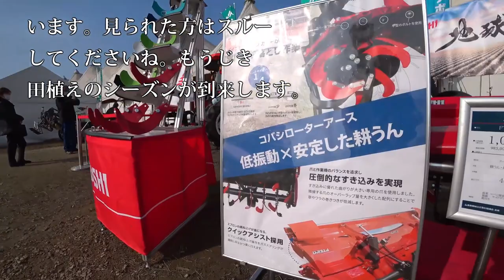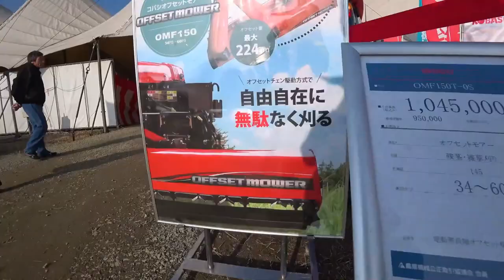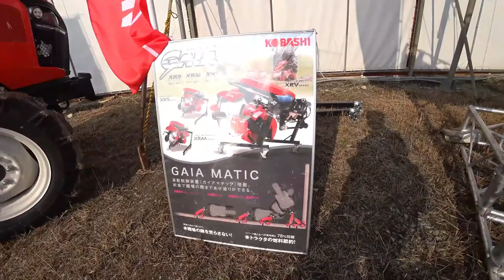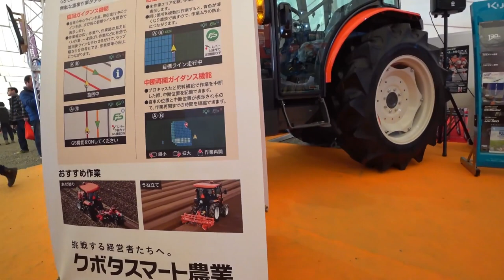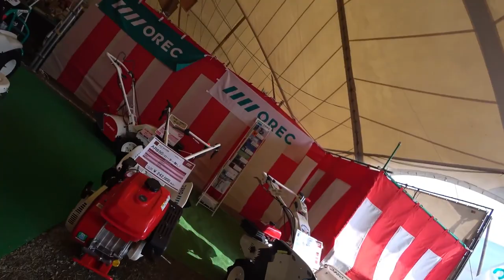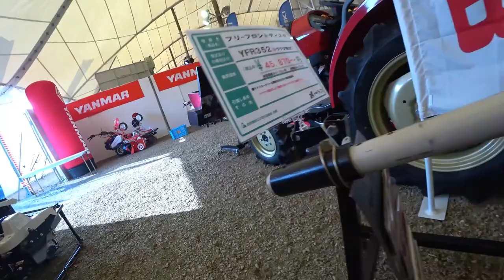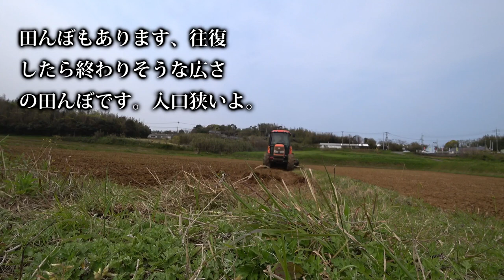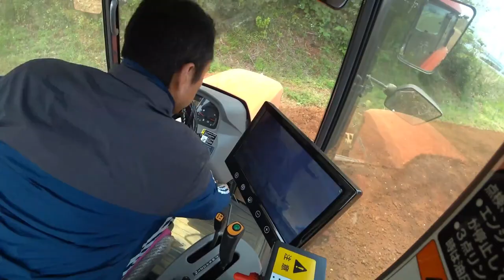【会社員実家農業手伝う】【特集】農業トラブル コバシ畦塗り機実演中、クボタトラクタKL270【農機具】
4Kで見たい方はタイトルを検索してくださいね。
【特集】農業トラブル　コバシ畦塗り機実演中、クボタトラクタKL270【農機具】

11コバシ畦塗り機実演中、クボタトラクタKL270

12大規模中古農機具コーナーで見つけたトラクター郡

13コバシウイングハローのドッキング方法実演クボタトラクターKL

14田んぼの最終仕上げMZ775トラクタ農道を移動中結構狭い